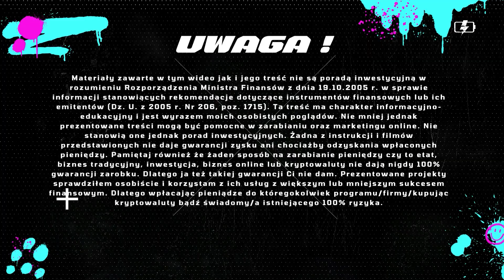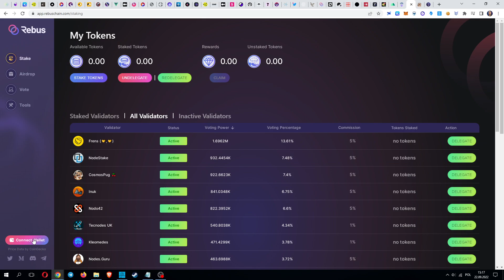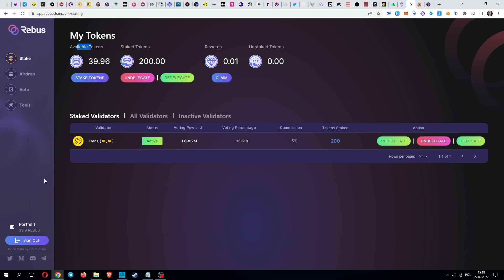AirDrop Rebus cz. 2 - Dla Stakerów Evmos / Osmo / Atom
🔴Instrukcja krok po kroku:
1. Konto na giełdzie Binance ze zniżka -10%:
2. Zakup ATOM'a
3. Założenie Keplr i wysłanie na niego ATOM'a
4. Staking ATOM / OSMO / JUNO / etc...
5. Odbieranie AirDropów według kwalifikacji

🔴 Dodaj mnie na Facebook-u:
Tutaj w łatwy sposób założysz konto i kupisz Kryptowaluty
Trzymaj swoje kryptowaluty w bezpiecznym miejscu:
Adresy do Tipów:
BTC: 1CCw4Ht9zUVYW5EkUZhh6n4FmCbbndPkXG
ETH: 0xA5e4161299b8404adBA145c16b561C5517BCD581
WAVES: 0xbf033bB2f29D34572cdA353a47D756d587d7A161
BNB/USDT BEP20 (BSC): 0x9E6Acd89014BE0ecAB43eE7c35cd4Ee6D1D9f952